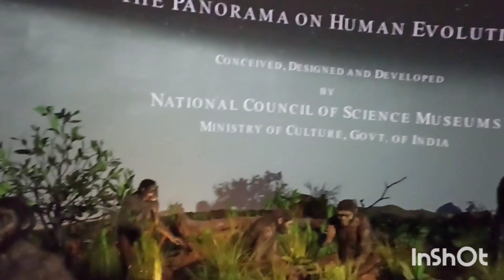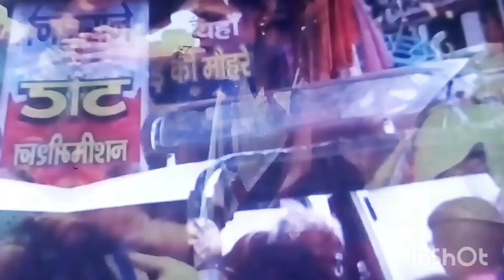Panorama show Human Evolution || Kolkata Science City || (part-2)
Panorama show Human Evolution || Kolkata Science City ||